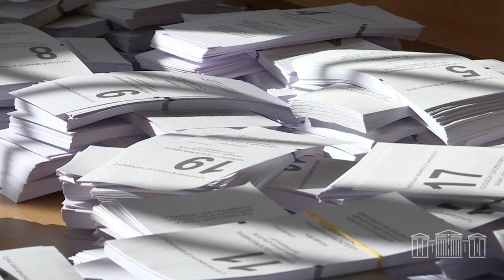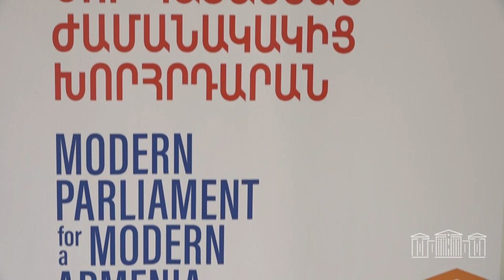ԱԺ նախագահի գլխավորած պատվիրակությունը եռօրյա աշխատանքային այցով Միացյալ Թագավորությունում էր